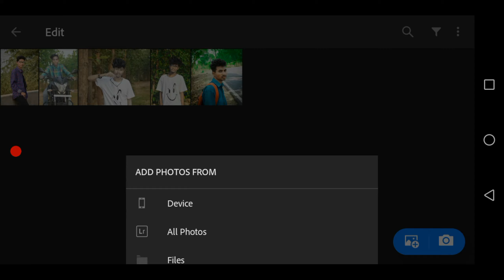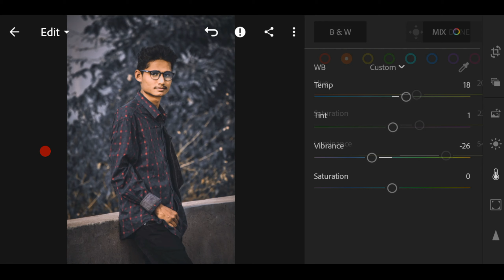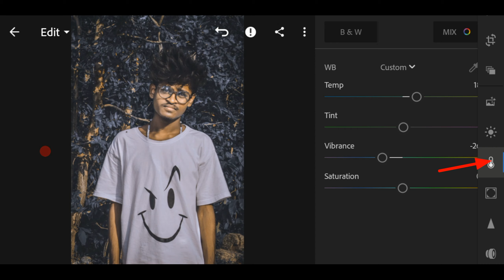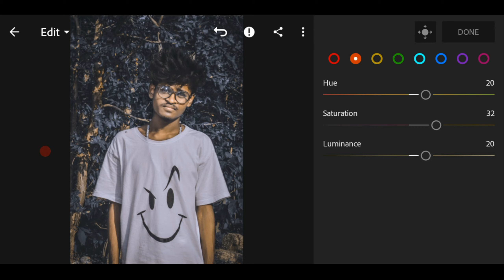Classic Dark Effect In Lightroom Mobile Use Lightroom Presets || Deep Creation